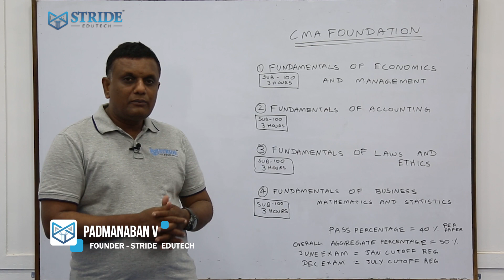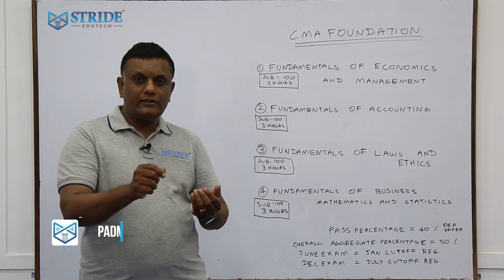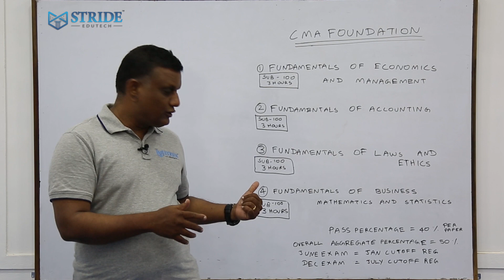CMA Foundation Syllabus & Exam pattern? CMA ஃபண்டேஷன் பாடத்திட்டம் மற்றும் தேர்வு முறை? - Stride Edu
If you have questions on CMA Foundation syllabus and CMA Foundation exam pattern, here's a detailed explanation given by Mr.Padmanaban from Stride Edutech.
Mr.Padmanaban talks about CMA Foundation subjects and their exam pattern. He also discusses about pass percentage and exam dates.

Timestamps:
CMA Foundation Subjects - 0:13
Fundamentals of Economics & Management - 0:36
Fundamentals of Accounting - 0:52
Fundamentals of Laws and Ethics - 1:16
Fundamentals of Business Mathematics and Statistics - 1:35
CMA Foundation Pass Percentage - 1:55
CMA Foundation Exam Dates - 2:14